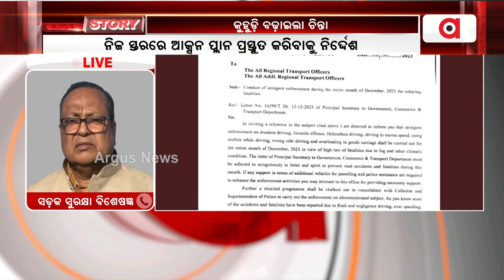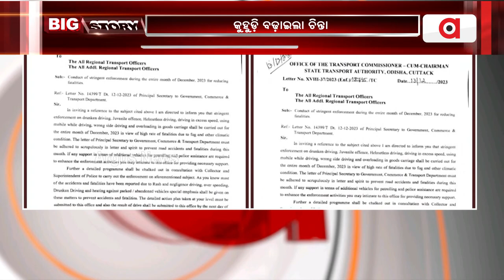କୁହୁଡି ବେଳେ ଘଟୁଥିବା ଦୁର୍ଘଟଣାକୁ ନେଇ ଚିନ୍ତା || Road Safety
କୁହୁଡି ବେଳେ ଘଟୁଥିବା ଦୁର୍ଘଟଣାକୁ ନେଇ ଚିନ୍ତା । ଡିସେମ୍ବର ମାସ ସାରା କଡ଼ାକଡ଼ି ହେବ ଏନ୍‌ଫୋର୍ସମେଣ୍ଟ ।